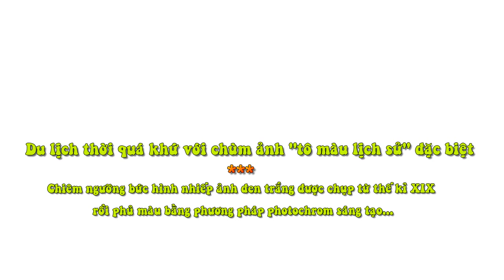Du Lịch Thời Quá Khứ Với Chùm Ảnh "Tô Màu Lịch Sử" Đặc Biệt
Chiêm ngưỡng bức hình nhiếp ảnh đen trắng được chụp từ thế kỉ XIX rồi phủ màu bằng phương pháp photochrom sáng tạo…
Kỹ thuật nhiếp ảnh thế giới đã và đang trải qua những bước phát triển to lớn. Ngày nay, con người có thể dễ dàng sở hữu được những tấm ảnh màu chân thực, sống động tới từng chi tiết. Song vào thời điểm thế kỷ XIX, điều trên quả là thật sự khó khăn.

Ngay cả vào thập niên 1880 khi nhiếp ảnh màu ra đời, công nghệ này vẫn chưa thể áp dụng trong thương mại vì làm thiếu đi tính chân thực của bức ảnh.

Trong hoàn cảnh đó, phương pháp Photochrom do Hans Jakob Schmid phát minh ra đời. Hiểu một cách đơn giản, Photochrom là phương pháp rửa ảnh thủ công từ những cuộn phim đen trắng được chụp.

Qua quá trình này, màu sẽ được phủ lên ảnh theo mức độ ánh sáng của các chi tiết trong cuộn phim gốc. Màu sắc của ảnh qua phương pháp này tuy còn chưa thực sự hoàn hảo, chính xác song vào thời điểm đó đã gây ra tiếng vang lớn trong làng nhiếp ảnh thế giới.

Dưới đây là chùm ảnh độc đáo được thực hiện bởi phương pháp Photochrom ghi lại những khoảnh khắc đẹp ở rất nhiều nơi trên thế giới.